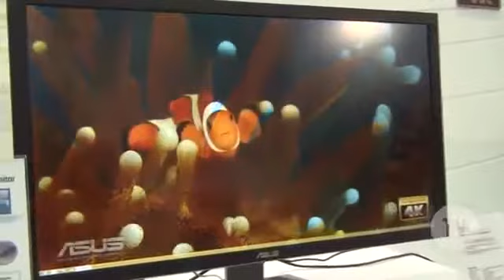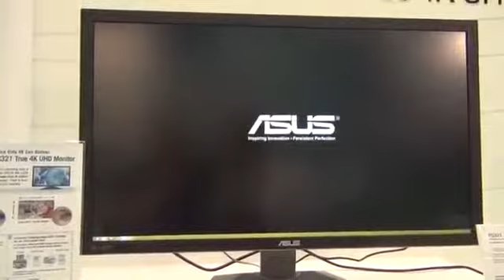Computex 2013 Hands on ASUS PQ321 4k Monitor141